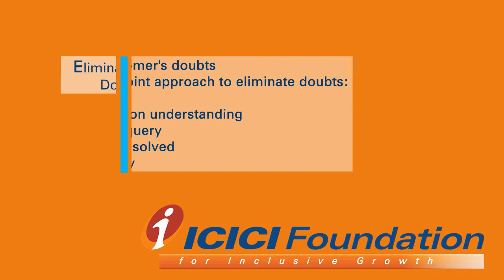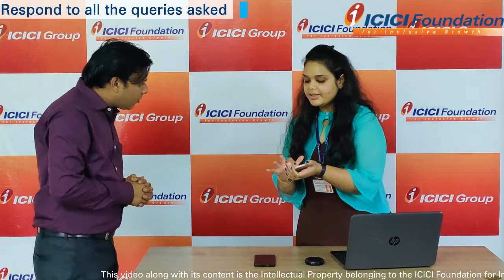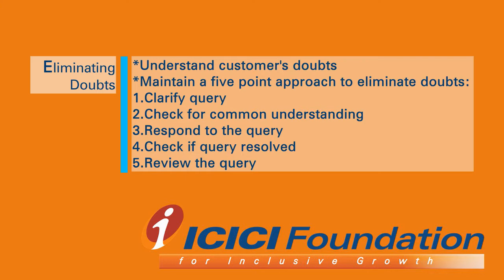Stages of Selling_Eliminating Doubts_Telecom_English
Want to know how to eliminate doubts of a customer in a sales call?  Watch this short video to understand how can we eliminate doubts and concerns of a customer in a Telecom selling scenario, having Wi-Fi product as an example.